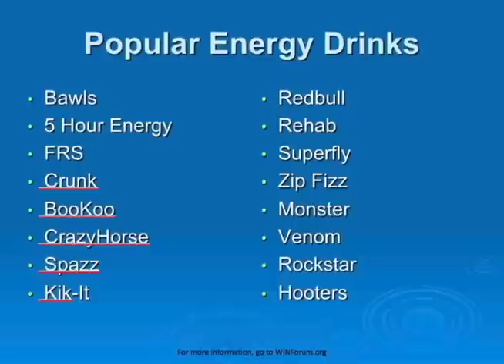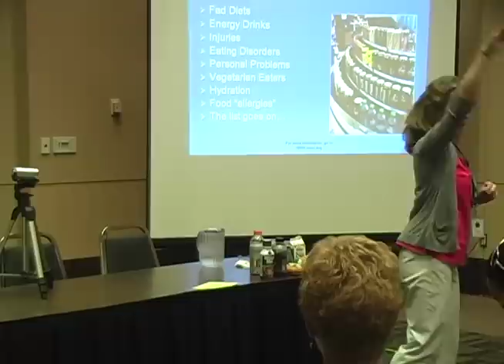Energy Drinks Can Be Detrimental to Athletes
Emily Edison, M.S., R.D., demonstrates why energy drinks are not a smart choice for athletes. She explains how the high sugar concentration can have a negative impact on blood sugar levels putting athletes at a risk for crash.

For more information and sports nutrition tips, please visit the WINForum